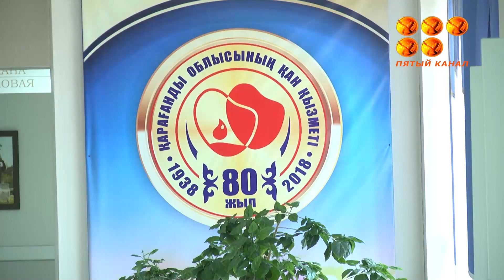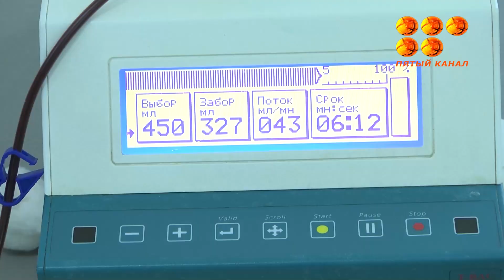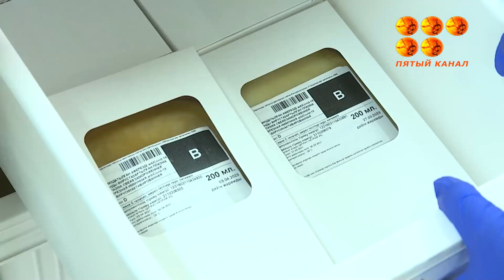Просьба к переболевшим ковидом срочно сдать кровь!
Действительно ли плазма выздоровевших может спасти жизни пациентам с коронавирусом, почему ее нельзя сдавать рожавшим женщинам, и работает ли плазма вакцинированных людей